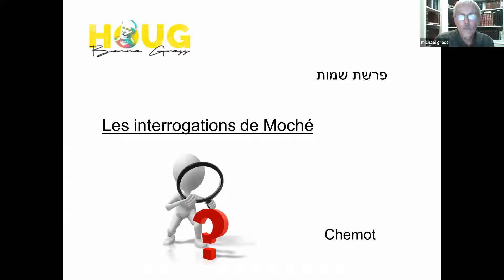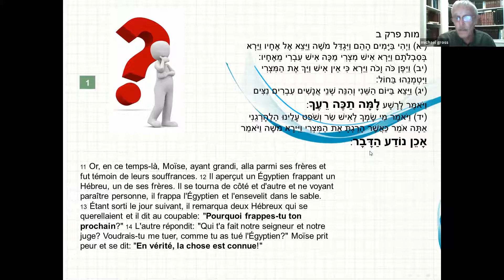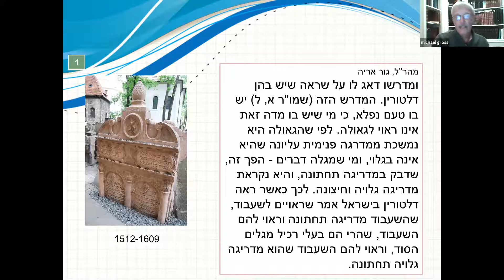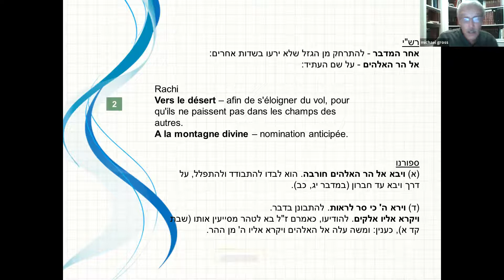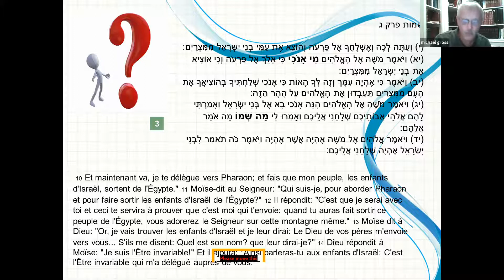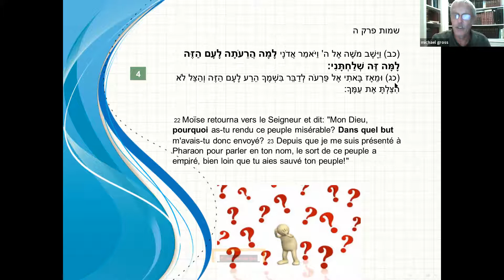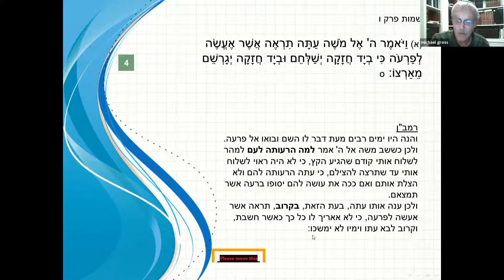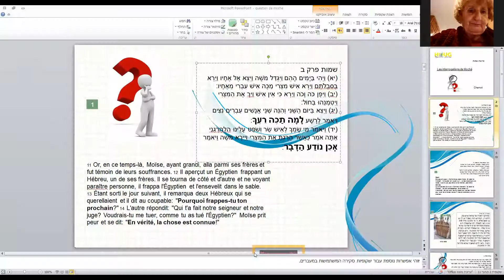HBG- Dr Michael Gross -vaera- Doute ou Emouna? Les points d'interrogation de Moche- 05.01.2021